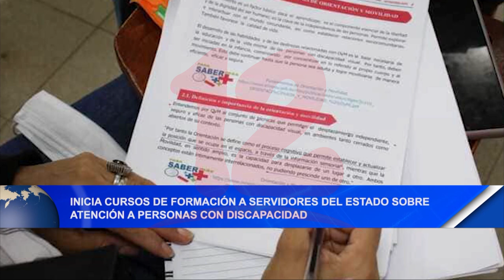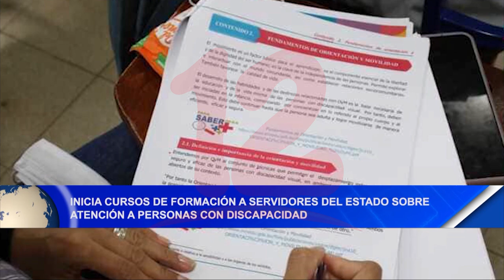Noticias12Nicaragua Inicia cursos a servidores estatales en atención a personas con discapacidad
David López de la Organización de Ciegos de Nicaragua, valoró de positivo que se estén capacitando a los servidores públicos, sobre como brindar una mejor atención a las personas con alguna discapacidad